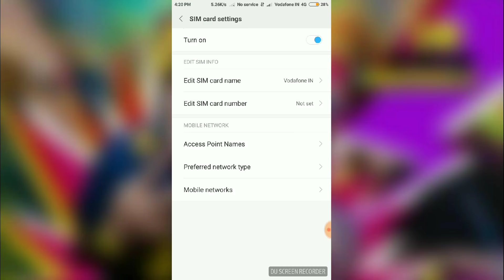Know you can use Vodafone 4G in Mi with the help of latest software update 9.5.4 miui